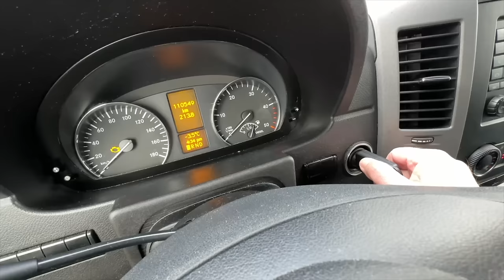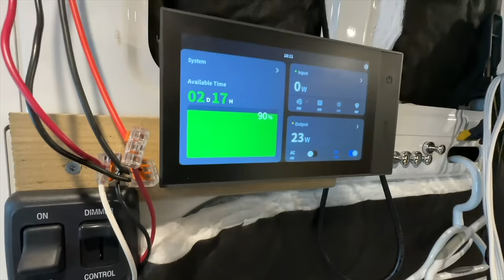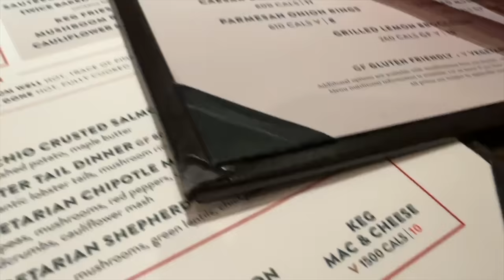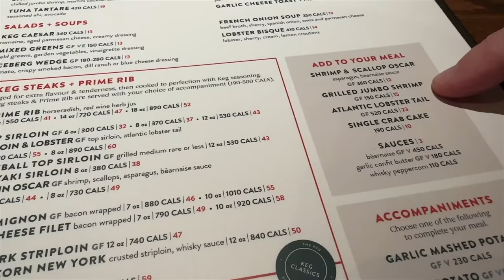-23º Stealth Camping at The Keg 🥩 Eating a Huge 20oz Rib Steak & Shrimp 🍤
Today we are driving to the Keg in Newmarket, Ontario, Canada and attempting to survive the coldest winter stealth camp I've ever attempted. I'll hit up Canadian Tire to get some propane for my Buddy Heater then get my dinner at The Keg. I'm going to order an appetizer called the scallop & Bacon then the main course will be the Rib Steak medium rare and topped with a shrimp skewer.
If this sounds like an exciting video you want to watch then grab something to eat,    sit back,    and enjoy this video!

*Steak $59.00 + Shrimp $15.00 + Scallops & Bacon $16.00 + Tax $11.70 + 20% Tip $20.34*